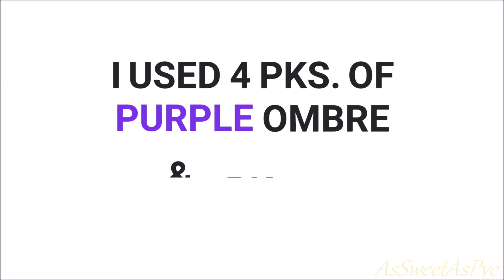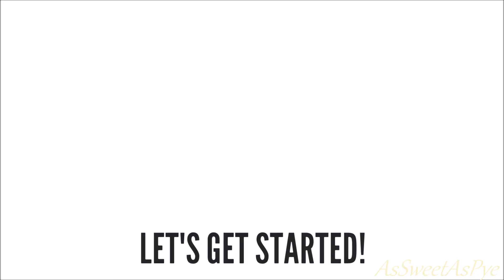Box Braids | Protective Style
I have another one for you all. You seemed to love my box braids videos and I appreciate that. I hope that this Helps and that you also ENJOY!

All Social Medias: AsSweetAsPye